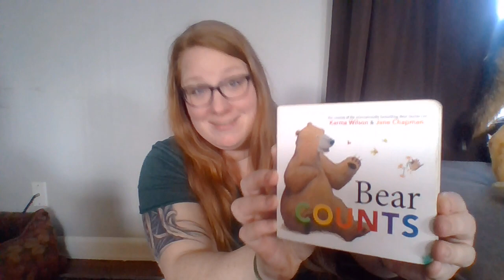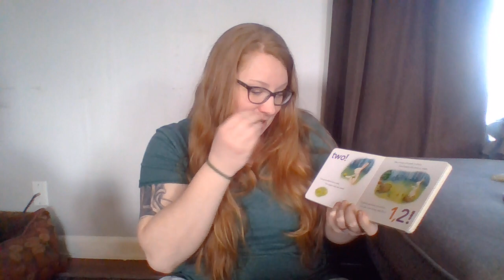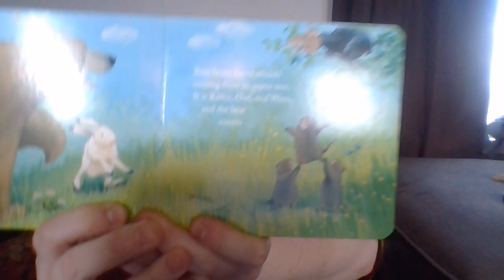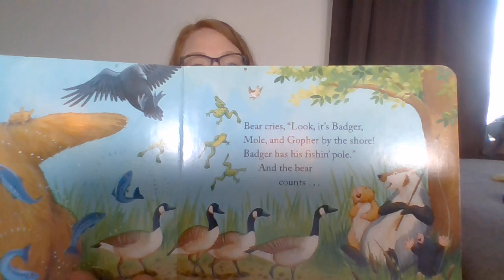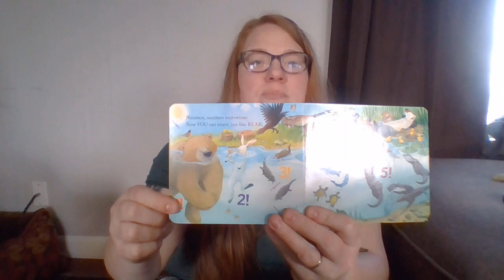Monday 3/23/20 Circle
Today I read/sign the book "Bear Counts" and sing/sign "A is for Apple"